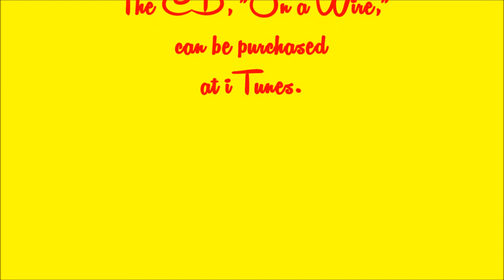5/26/17 Roma & Pearl Kisses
Roma & Pearl, Siberian Huskies available for adoption from Pet Harbor Rescue, with assistance from volunteers Mia & Randy